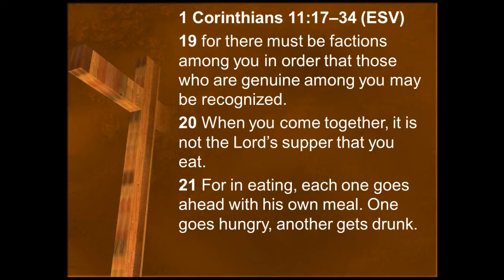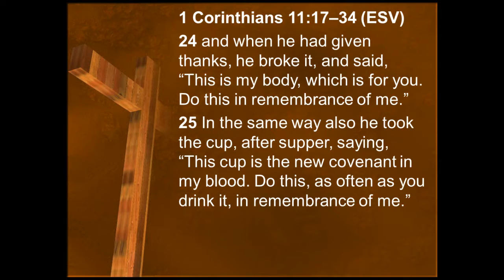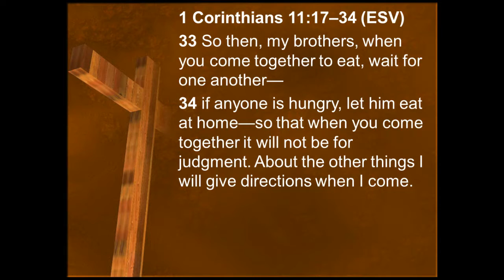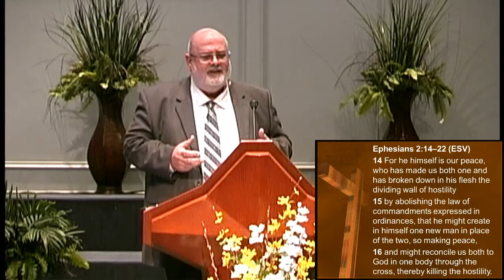Concerning The Lord's Supper part 2